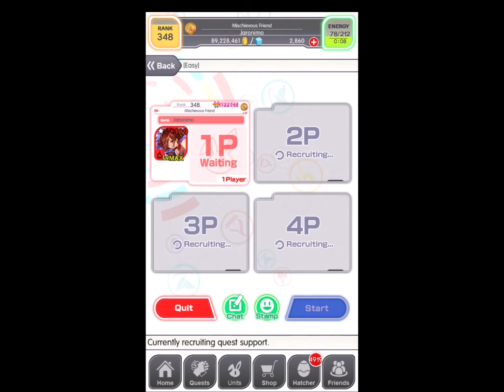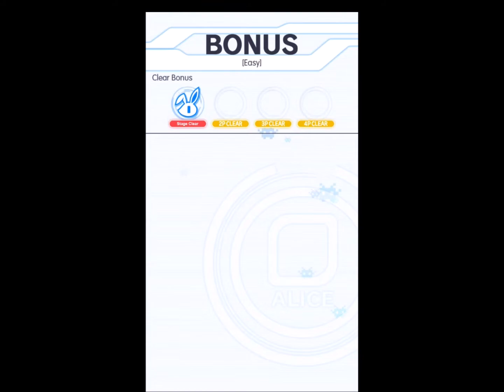Crash Fever | On Air! Guerrilla Live Show!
Event: Hatsune Miku Crossover (2020)
Quest: On Air! Guerrilla Live Show! – 0:00
- Boss: Vs. Hatsune Miku & Franklin – 0:21
Obtainable Unit - 1:14